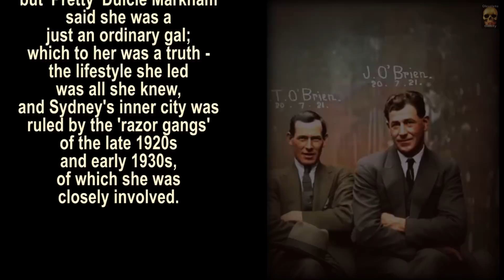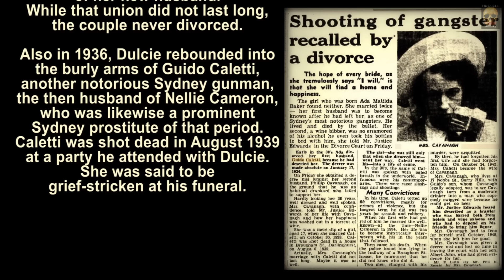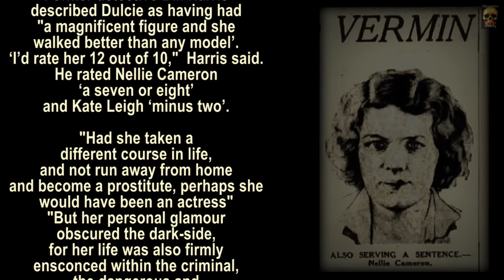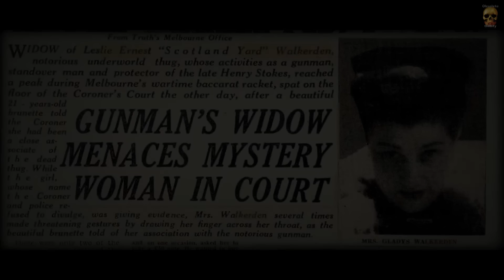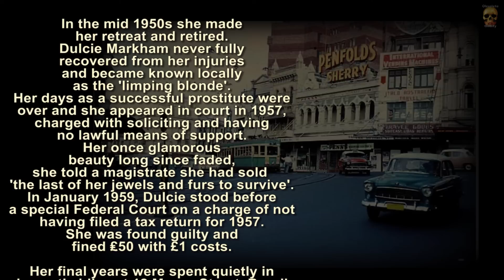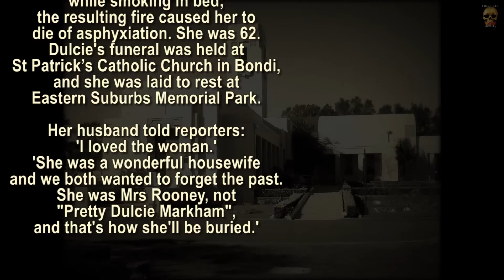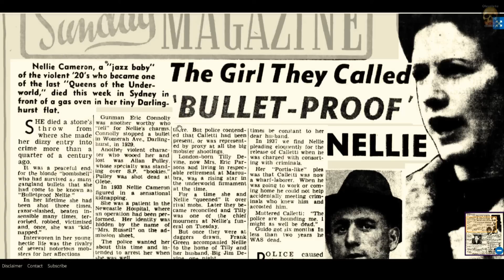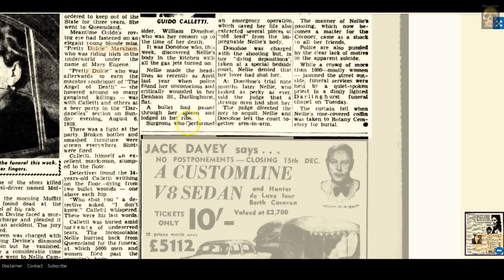Angel of Death - Pretty Dulcie Markham - Australia’s most notorious gangster moll - 1920s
Pretty Dulcie Markham didn’t choose to be Australia’s most notorious gangster moll, that life chose her, or so she would claim.
Many men in relationships with her ended up in an early grave in gangland killings, so much so that the press dubbed her the 'Angel of Death' - But pretty Dulcie said she was just an ordinary gal. In her own words: “Believe me, I’m just an ordinary girl; these things have been thrust upon me”.

I look back on the highs and lows of Dulcie’s life – and that of the other female underworld personalities her shared her world in the 1920s razor gang era.